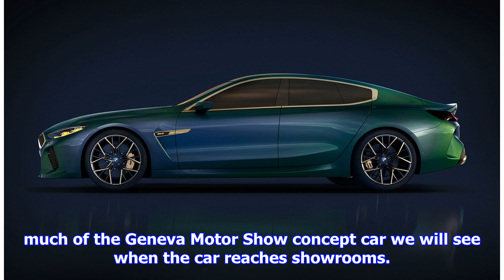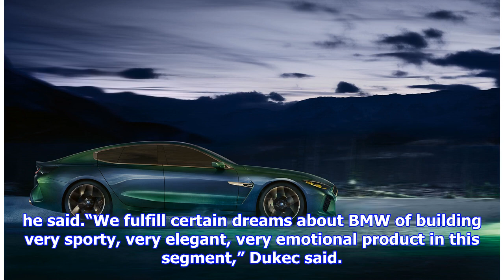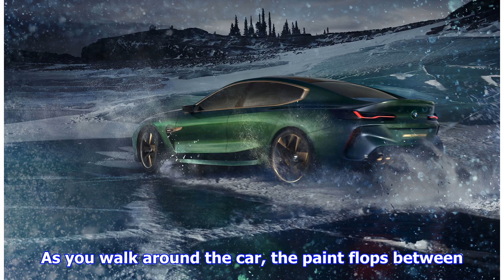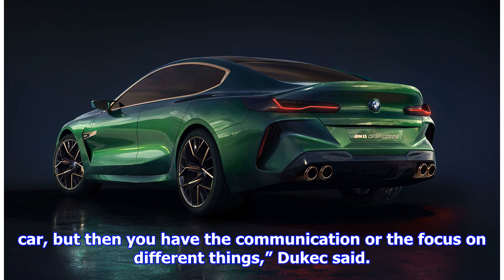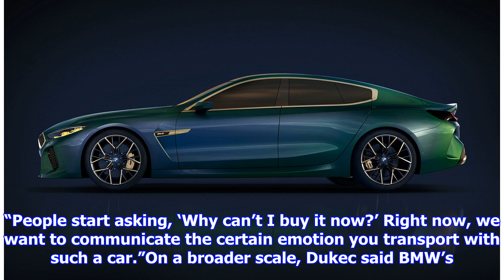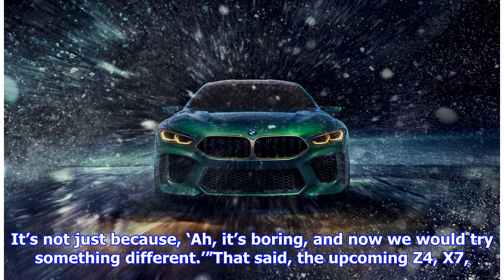Top BMW Designer Talks M8 Gran Coupe, Future Styling Direction | by Automobiles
► Free Price Quote From a Local Dealer The top of BMW’s lineup is getting a much sportier flavor. Firs...